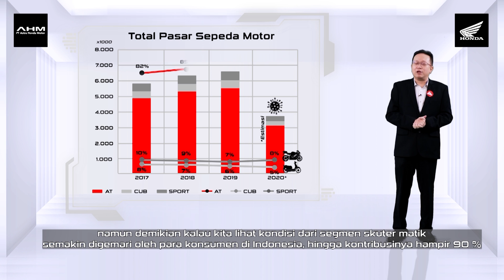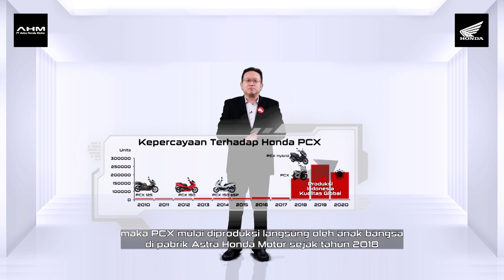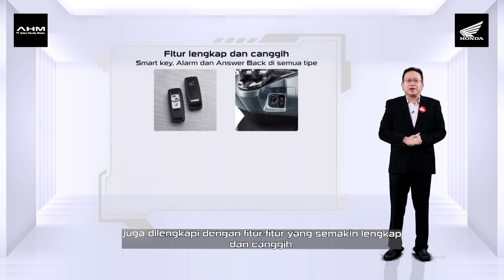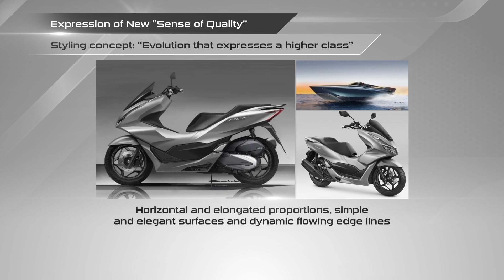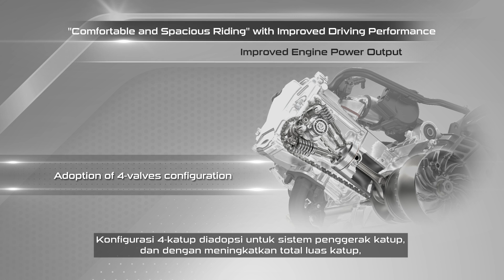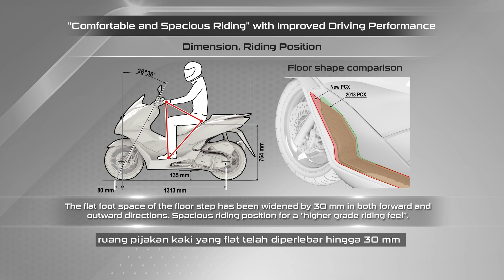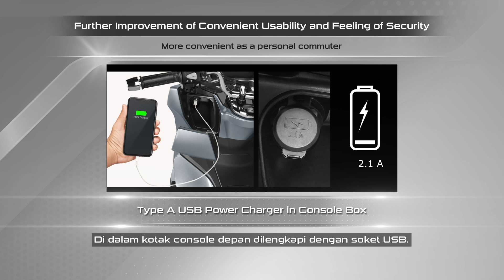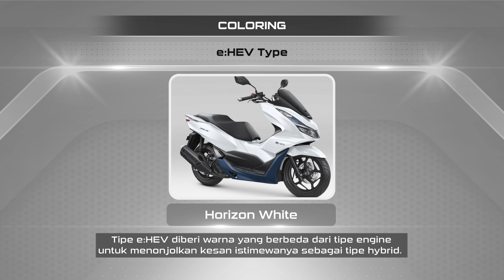Virtual Launching All New Honda PCX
Rasakan pengalaman berkendara yang tak akan terlupakan dengan All New Honda PCX!
Hadir dengan inovasi terbaru mesin 160cc 4 valve, eSP+.
Dilengkapi dengan berbagai fitur-fitur canggih serta desain yang semakin mewah dan elegan.